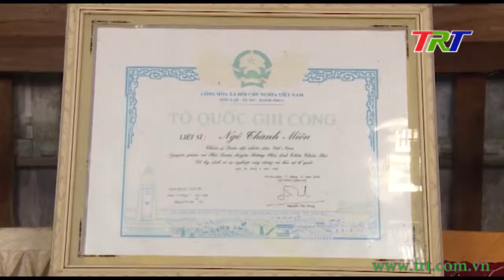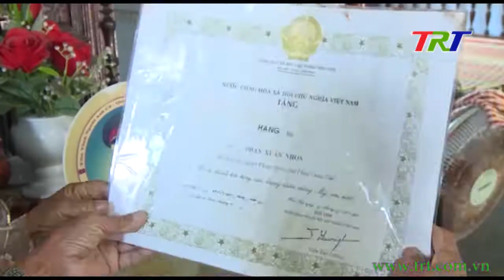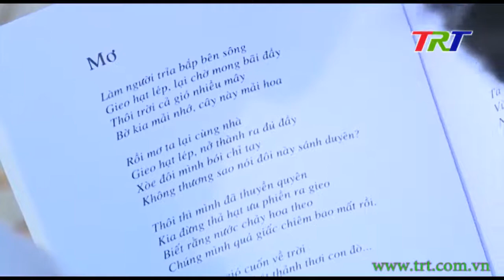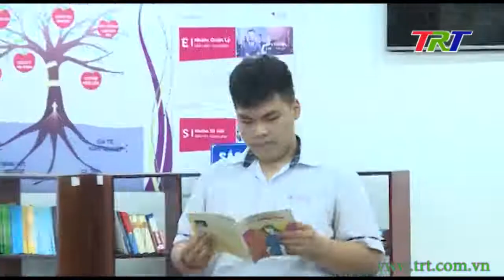Huế ngày mới - 28/7/2021(Thứ Tư)